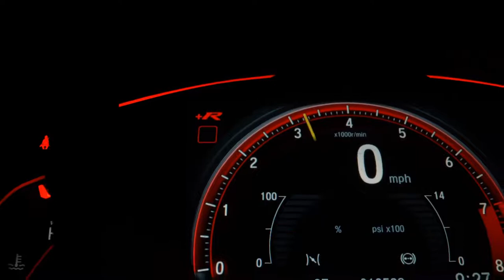MITSUBISHI AIRTREK - 2007 - Alvorada/RS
Ano 2007
️ Motor 2.4 4x4
️ Gasolina
Transmissão Automática+Couro+Multimídia

️Carro em excelente estado, tudo funcionando perfeitamente.

R$ 36.9k

️ FINANCIA ATÉ %
️ PARCELE A ENTRADA,IPVA E TRANSFERÊNCIA EM 21x NO CARTÃO DE CRÉDITO
(Mediante aprovação)

Dados do Veículo
Veículo: MITSUBISHI / AIRTREK 2.4 4X4 16V
Ano: 2007/2007
Combustível: GASOLINA
Portas: 4 PORTAS
Câmbio: Automático
Cor: PRETA
KM: 235.000

✅ Alarme
✅ Ar Condicionado
✅ Ar Quente
✅ CD Player
✅ Desembaçador Traseiro
✅ Direção Hidráulica
✅ Encosto de Cabeça Traseiro
✅ Freio ABS
✅ Rádio
✅ Rádio e MP3
✅ Retrovisores Elétricos
✅ Tração 4x4
✅ Travas Elétricas
✅ Vidros Elétricos
✅ Volante com Regulagem de Altura
✅ Limpador Traseiro
✅ Trio Elétrico
✅ Bluetooth
✅ Porta Copos
✅ Rádio USB
✅ Som Original